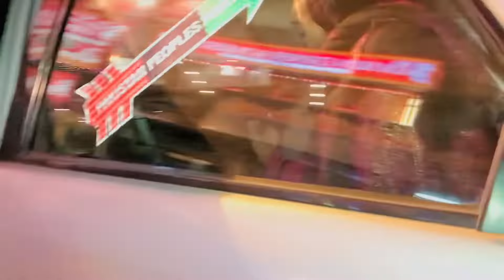Haircut Day| Pyarii si Cat🥹🫶🏻